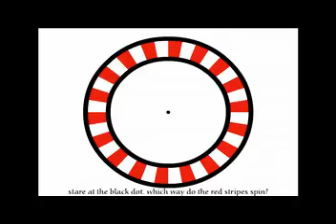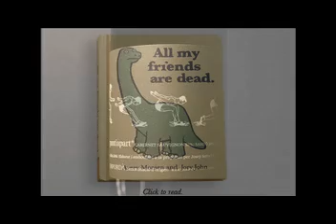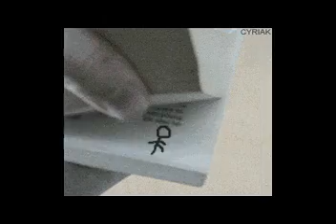How To Destroy Angels - A Drowning (Binary Audio Mix)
A beautiful remix of a great song. Enjoy!